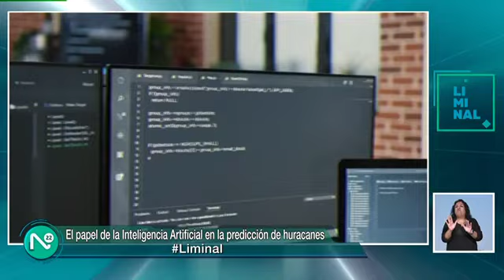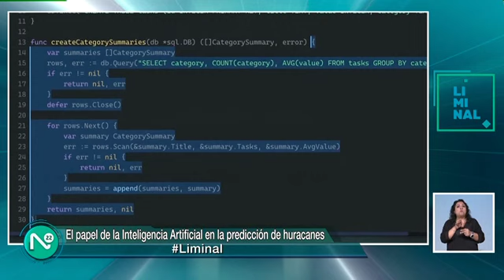Inteligencia artificial para mayor precisión meteorológica. Liminal, viernes 03 de noviembre de 2023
Aunque la inteligencia artificial se utiliza cada vez más para predicción meteorológica, aún no es capaz de detectar todas las variables.